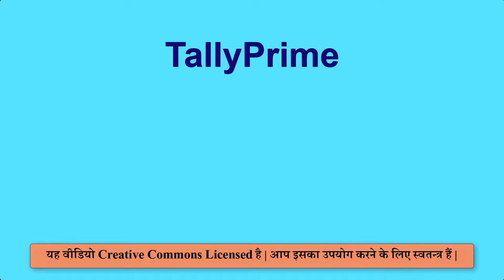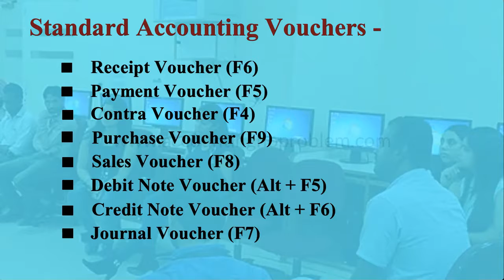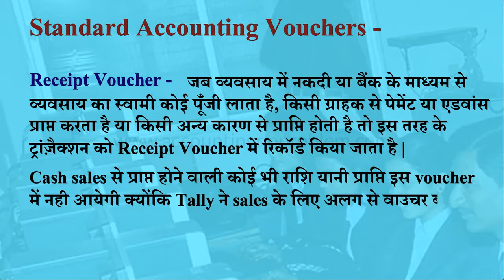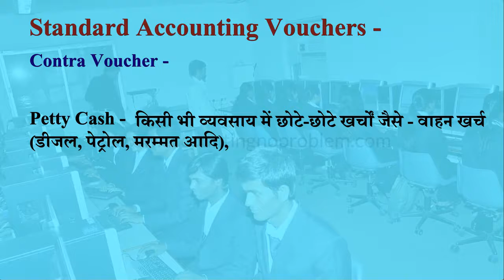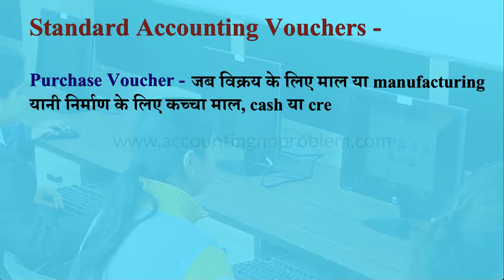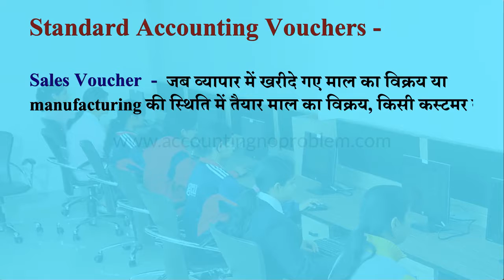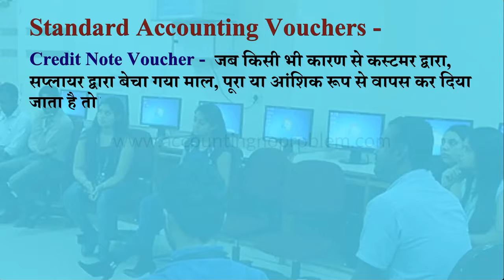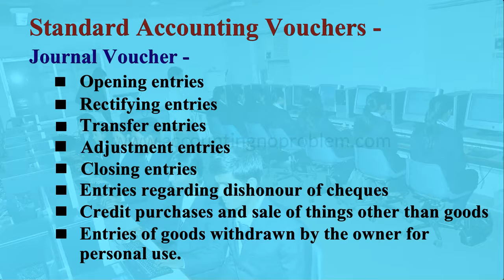Introduction of Vouchers in Tally Prime Accounting Vouchers Use & Meaning of Voucher in Tally 19